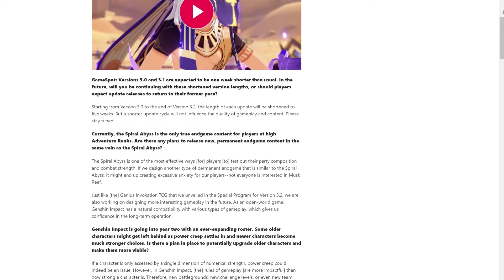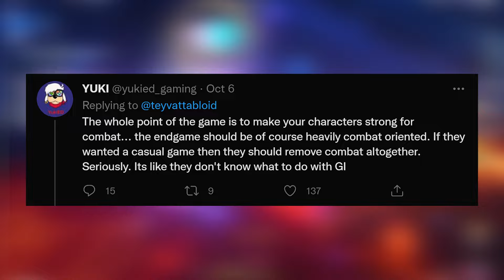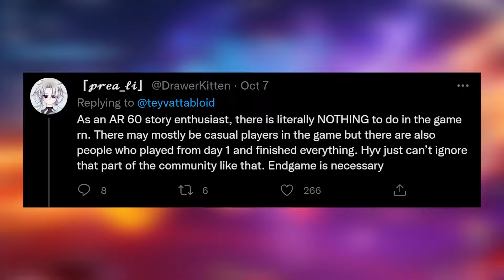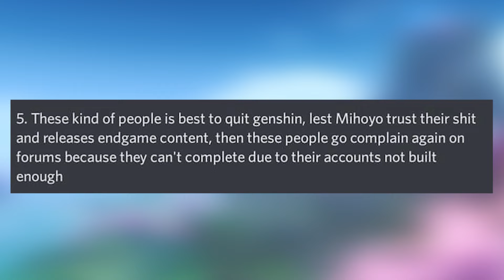Did CN Players Just Picked a Fight With NA Players?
Gamespot interview with genshin imapct has spark some drama between the EN Players and CN Players what on primogems is happening here!?